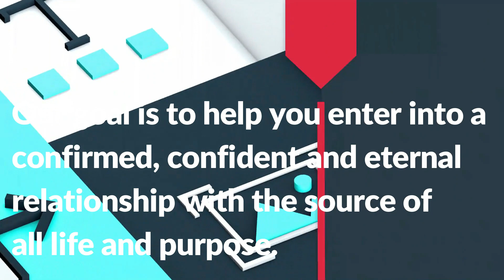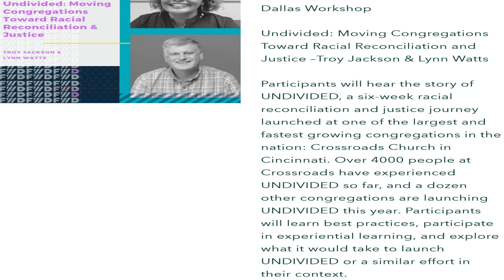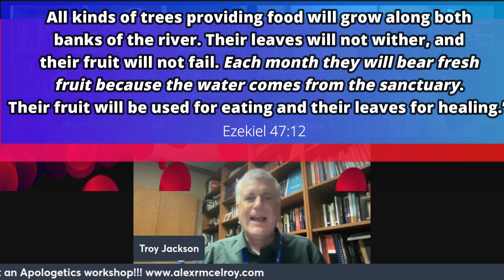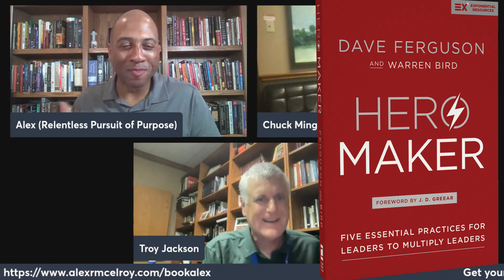The Brave Journey To Living UNDIVIDED with Chuck Mingo & Troy Jackson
In this interview, my guests, Chuck Mingo and Troy Jackson, explain the goal of and the need to, build a church that lives in racial harmony.